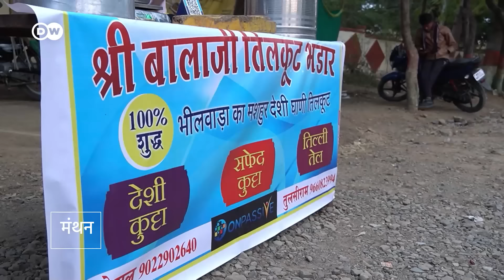तिलकुट बनाने का मॉडर्न तरीका [Modern way to make traditional sweets]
तिलकुट, तिल और गुड से बनने वाली मिठाई है. सर्दियों में यह खूब खाई जाती है. पहले इसे बनाने के लिए बैलों की मदद ली जाती थी.
Tilkut is a sweet made from sesame and jaggery. It is eaten a lot in winter. Earlier it was made with the help of bulls.